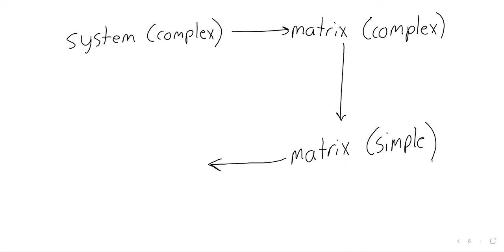Math337 2023 Fall Section 1 1 Part 2